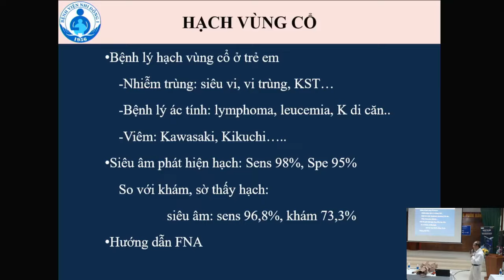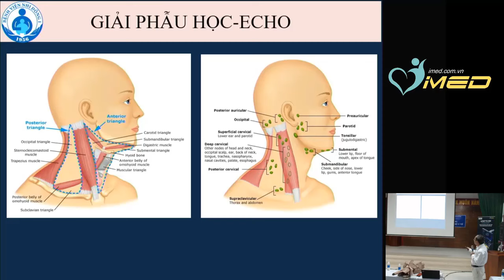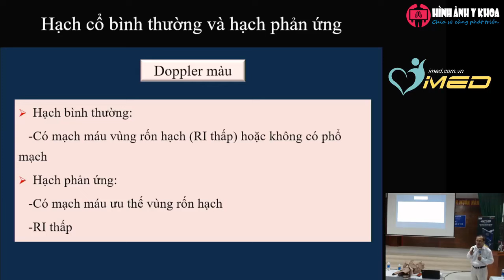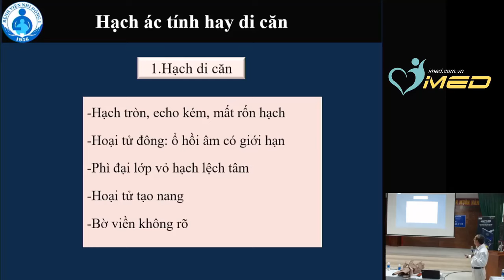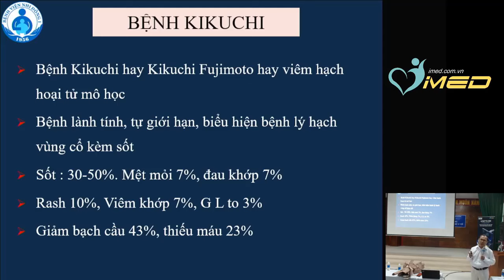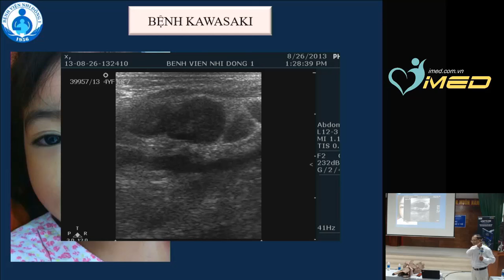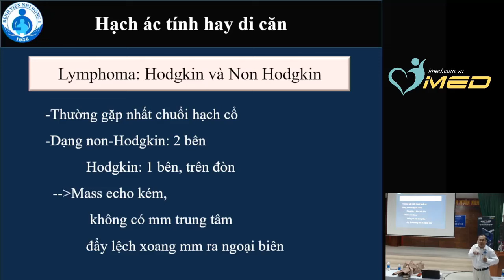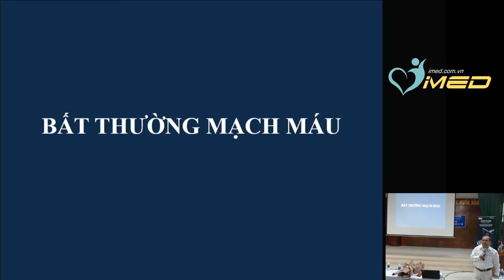[CME 2] Bệnh lý hạch vùng cổ trẻ em - BS Nguyễn Hữu Chí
Nhằm nâng cao chuyên môn, tiếp cận những kiến thức và công nghệ mới trong lĩnh vực chẩn đoán hình ảnh, Bệnh viện Sản Nhi An Giang phối hợp với công ty TNHH Thiết bị Y tế iMED và công ty TNHH Fujifilm Việt Nam tổ chức hội thảo khoa học chuyên đề siêu âm với chủ đề "Tiếp cận siêu âm chẩn đoán hình ảnh bệnh lý mô mềm ở trẻ em".

Báo cáo viên là BS.CKII. Nguyễn Hữu Chí - Phó Chủ tịch Chi hội Siêu âm Việt Nam, Trưởng khoa Siêu âm - Bệnh viện Nhi đồng 1.

Chương trình diễn ra vào ngày 16 tháng 12 năm 2023 tại Bệnh viện Sản Nhi An Giang.

Nội dung chương trình bao quát hầu hết các bệnh lý mô mềm ở trẻ em được chẩn đoán trên siêu âm bao gồm:
- Tổng quan bệnh lý mô mềm trẻ em
- Bệnh lý viêm nhiễm mô mềm
- Bệnh lý hạch vùng cổ
- Bệnh lý khối u mô mềm
- Bất thường mạch máu mô mềm
   + Bướu máu thể trẻ nhỏ và bẩm sinh
   + Dị dạng mạch máu
   + Các hội chứng bất thường mạch máu

Cuối chương trình là phần Thực hành ca lâm sàng trên bệnh nhân thực tế để hướng dẫn thực tế và giải đáp thắc mắc về lý thuyết và thực hành.